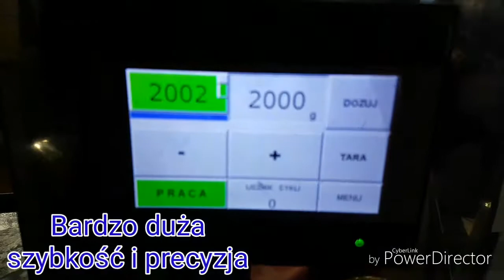Dozownik wagowy DWW1-GM , bułka tarta, przyprawy, nasiona, zborze... PAK-TREND PRODUKT POLSKI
Firma PAK-TREND prezentuje najnowszy model Dozownika wagowego DWW1-GM

Dozownik przeznaczony do dozowania produktów sypkich i granulowanych.
Dzięki nowoczesnemu systemowi sterowania MODEL 2018, mozemy zapewnic dużą szybkość i precyzje dozowania produktu.